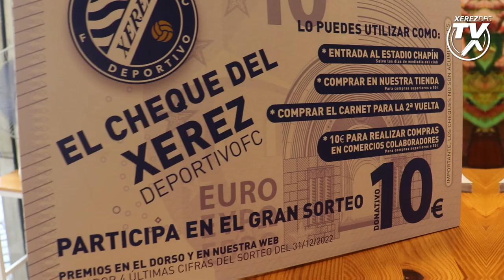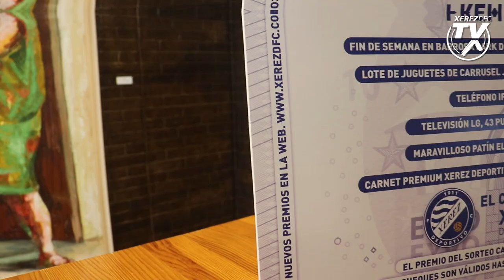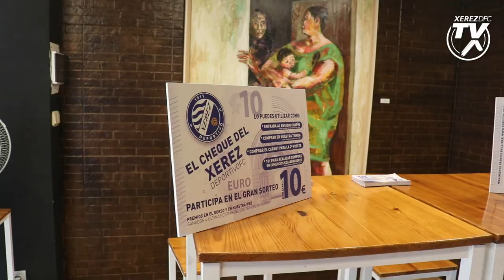Presentación de 'El Cheque del Xerez': Si no te toca te devolvemos el dinero